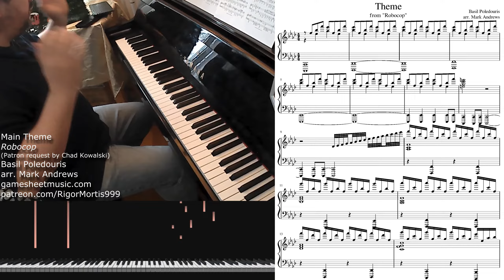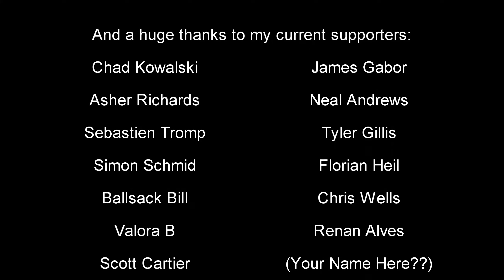Robocop Theme (with sheets - hard)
Two takes, one spot fixed in post: Bar 14, beat 4